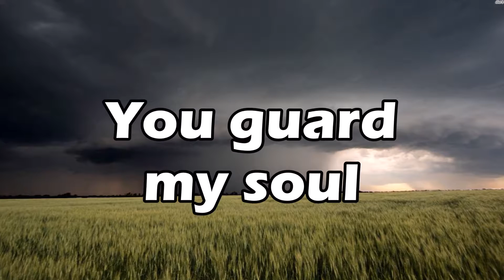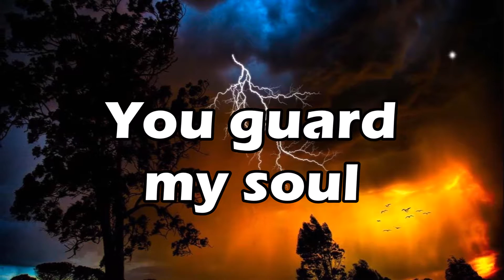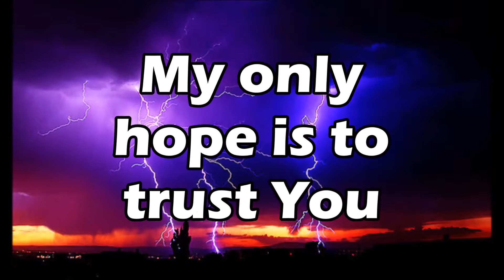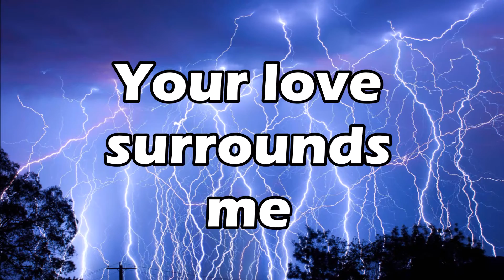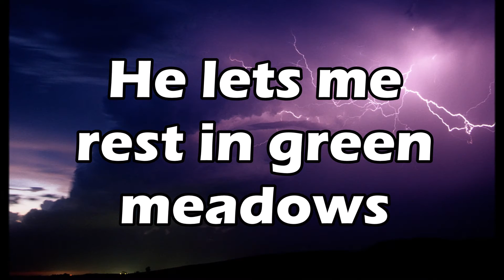Eye of the Storm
Eye of the Storm - Ryan Stevenson(feat. GabeReal)